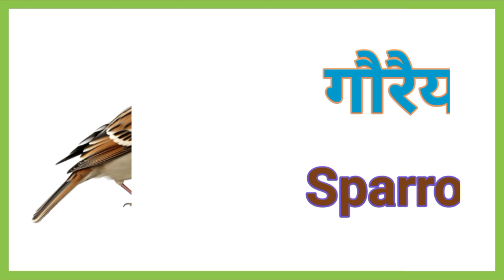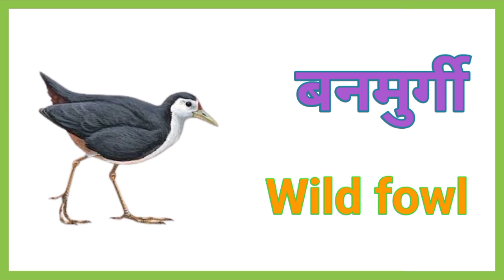Birds name | 10 Birds name | Birds name in english | pakshiyon ke naam | Bird name | name of birds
Hello friends,
in this video you will learn about 10 Birds name in english.

birds name
10 birds name
birds name in english
bird name
birds name 10
pakshiyon ke naam
name of birds
birds names
10 pakshiyon ke naam